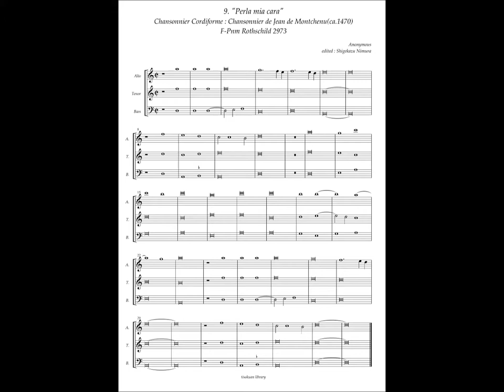Chansonnier Cordiforme, No.9 (Anonymous) "Perla mia cara"